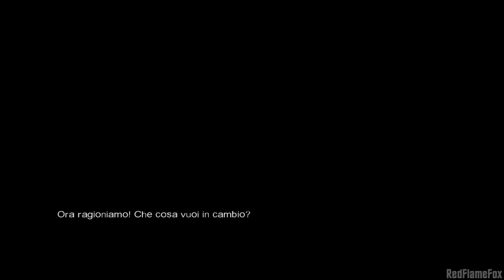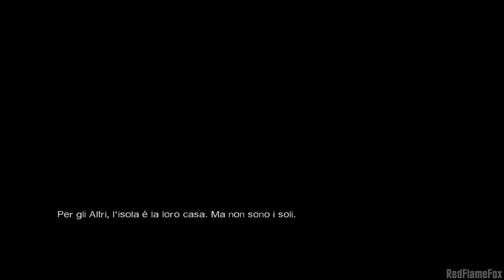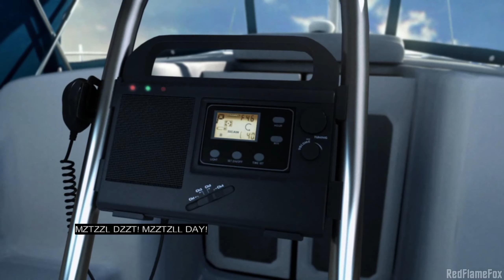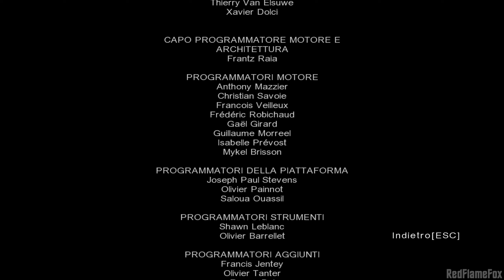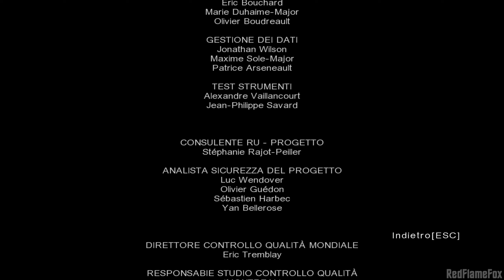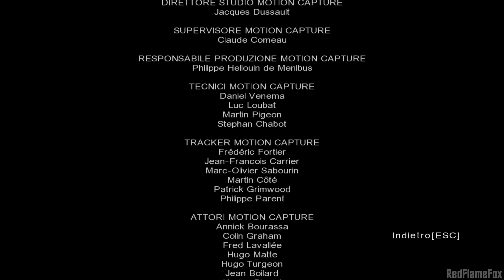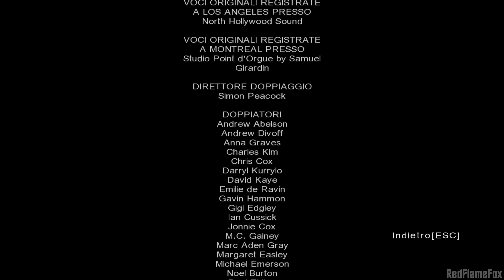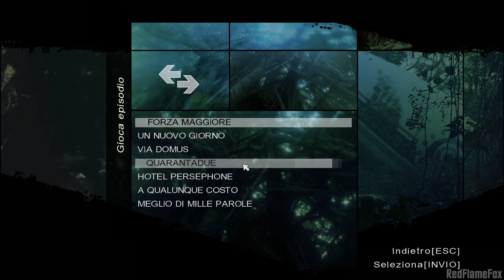LOST VIA DOMUS (ITA) - Parte 7: La Fuga dall’Isola [FINALE]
Gameplay in Italiano non commentato di Lost Via Domus per PC.